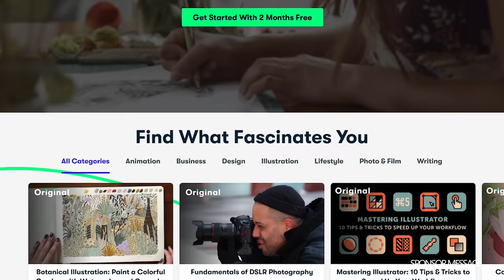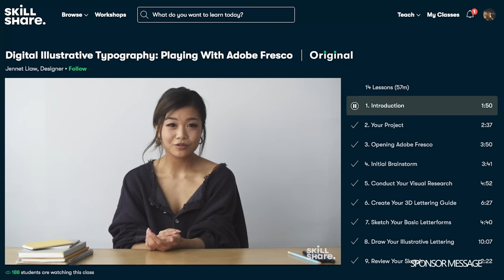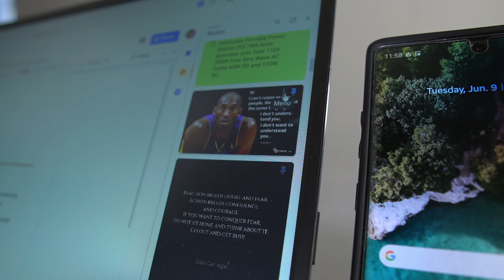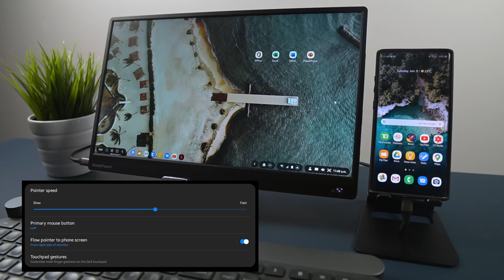Incredibly Useful Samsung DeX Tips!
The first 1000 people who click the link in the description will get 2 free months of Skillshare Premium As someone who has a desktop PC and a laptop, I still find myself being drawn to the concept of my phone doubling as a computer too.  I’ve essentially created a whole 2nd workspace with my Galaxy Note 10+ as the ‘computer’. Here are 5 incredibly useful Samsung DeX tips you need to try!

Portable Monitor
Phone Stand
Monitor/ Tablet Stand
Galaxy Watch
Phone Case (Use Code “THAO”)